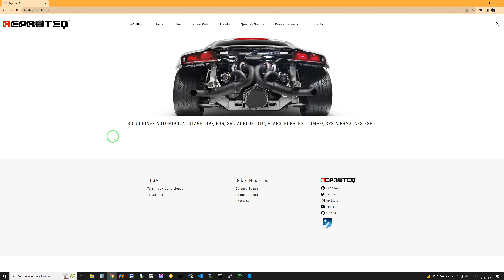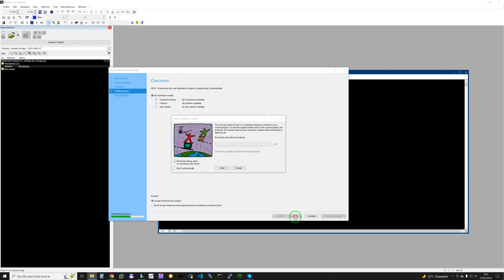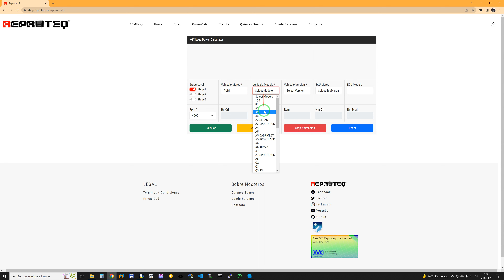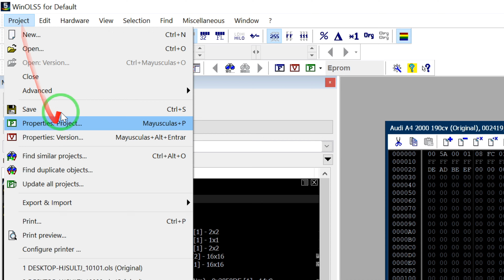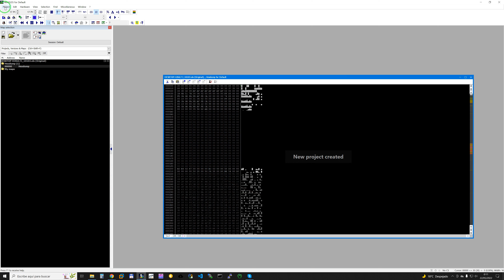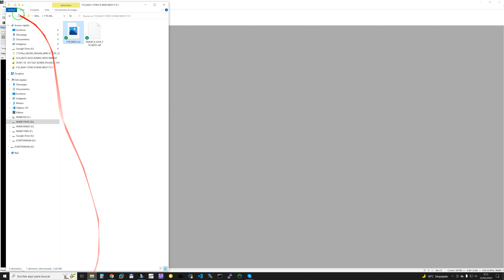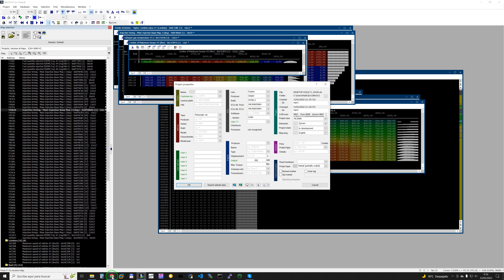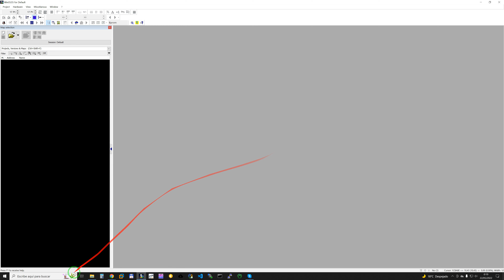WinOls SuperMapPacks STAGE DTC DPF EGR SRC-ADBLUE FLAPS